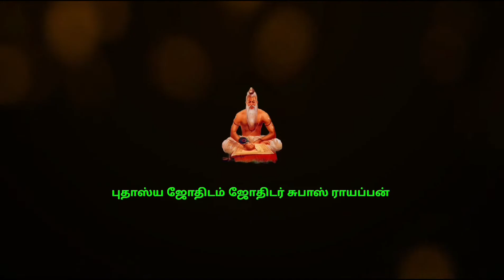கும்பம் ராசி சனி பெயர்ச்சி பலன்கள் பாகம் -2 2023